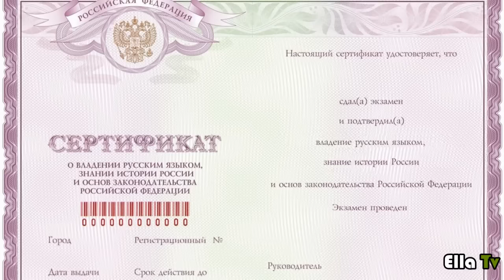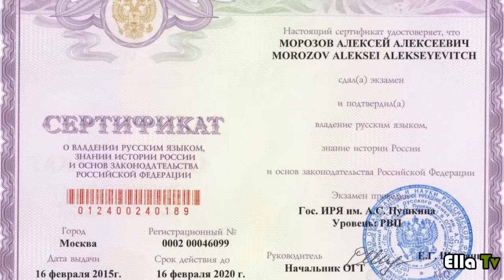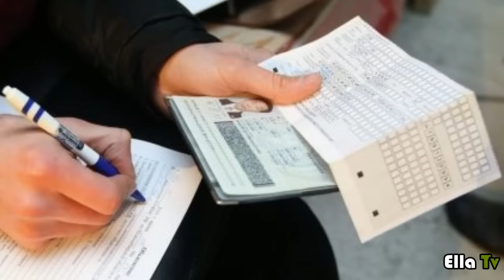Диққат Мухим Хабар Россиядаги ишлайдиганлар учун "вид на жительство"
Диққат Россиядаги Юртдошларимиз учун Мухим Хабар "вид на жительство"